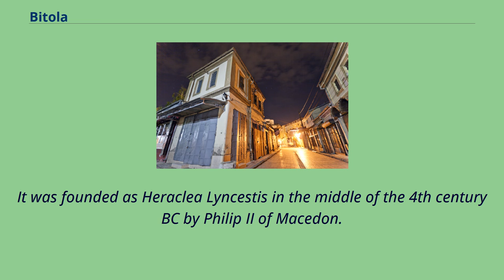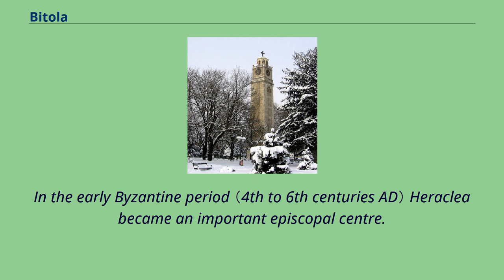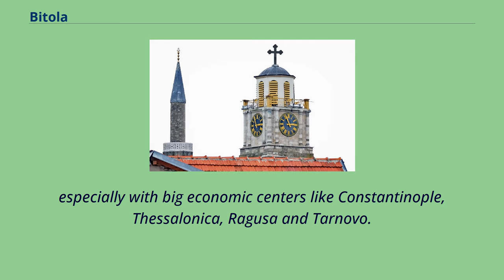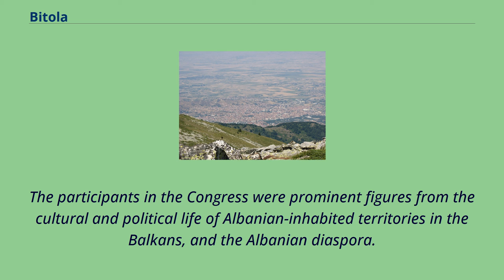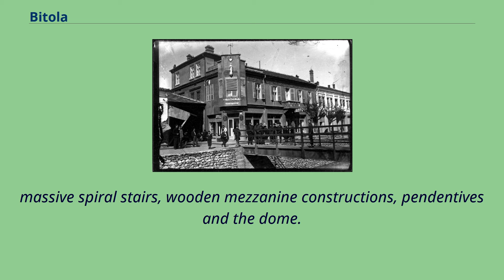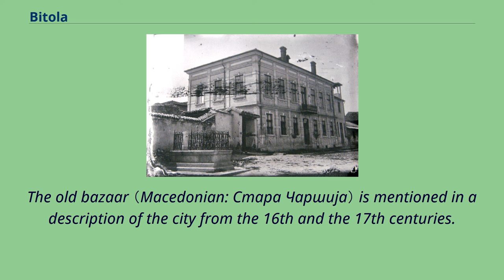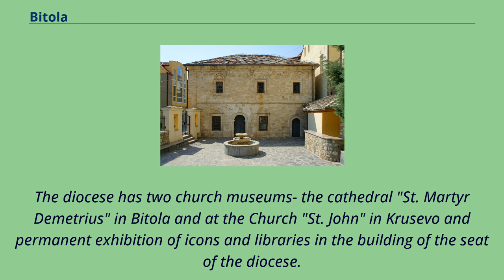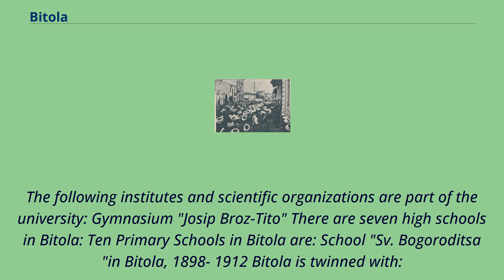Bitola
Bitola （/ˈbiːtoʊlə, -tələ/; Macedonian: Битола [ˈbitɔɫa] （listen）） is a city in the southwestern part of North Macedonia.
It is located in the southern part of the Pelagonia valley, surrounded by the Baba, Nidže and Kajmakčalan mountain ranges, 14 kilometres （9 miles） north of the Medžitlija-Níki border crossing with Greece.
The city stands at an important junction connecting the south of the Adriatic Sea region with the Aegean Sea and Central Europe, and is an administrative, cultural, industrial, commercial, and educational centre.
It has been known since the Ottoman period as the "City of Consuls", since many European countries had consulates in Bitola.
Bitola, known during the Ottoman Empire as Manastır or Monastir, is one of the oldest cities in North Macedonia.
It was founded as Heraclea Lyncestis in the middle of the 4th century BC by Philip II of Macedon.
The city was the last capital of Ottoman Rumelia, from 1836 to 1867.
According to the 2002 census, Bitola is the second-largest city in the country.
Bitola is also the seat of the Bitola Municipality.
The name Bitola is derived from the Old Church Slavonic word ѡ҆би́тѣл҄ь （obitěĺь, meaning "monastery, cloister"） as the city was formerly noted for its monastery.
When the meaning of the name was no longer understood, it lost its prefix "o-".
The name Bitola is mentioned in the Bitola inscription, related to the old city fortress built in 1015 during the ruling of Gavril Radomir of Bulgaria （1014–1015） when Bitola served as capital of the First Bulgarian Empire.
Modern Slavic variants include the Macedonian Bitola （Битола）, the Serbian Bitolj （Битољ） and Bulgarian Bitolya （Битоля）.
In Byzantine times, the name was Hellenized to Voutélion （Βουτέλιον） or Vitólia （Βιτώλια）, hence the names Butella used by William of Tyre and Butili by the Arab geographer al-Idrisi.
The Aromanian name is Bituli.
The Mod...